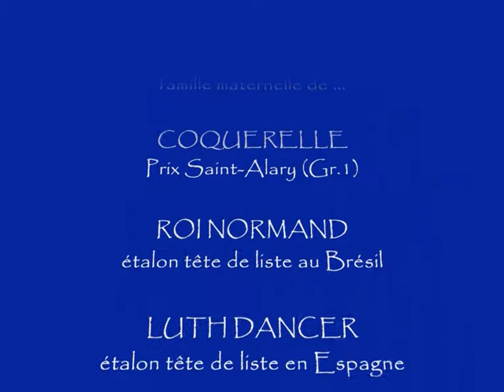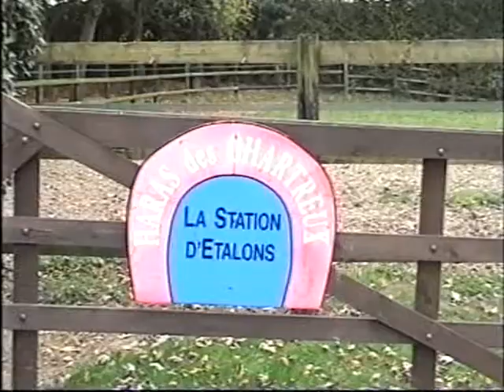LIVER SONG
Etalon aux Haras des Chartreux